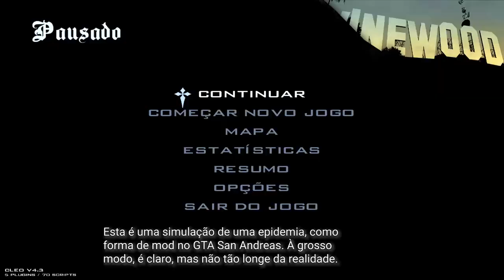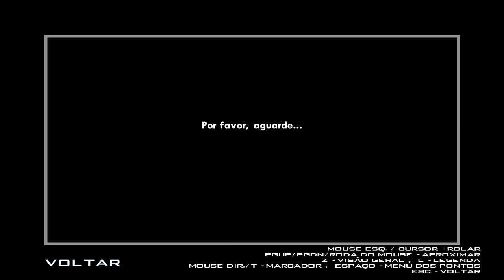[GTA SA] C‎o‎r‎o‎n‎a‎v‎i‎r‎u‎s Simulator Mod [Download]